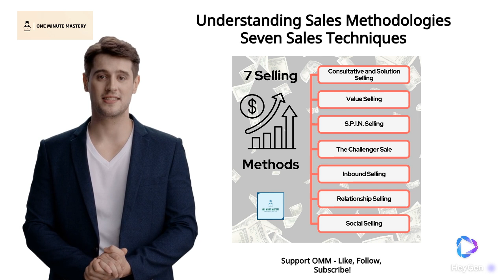OMM - 7 Methods of Selling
🎯 Mastering Sales: Top Techniques You Need to Know! 💼✨

In today’s sales landscape, several impactful methods stand out for their effectiveness. Consultative and Solution Selling focus on understanding customer needs and providing tailored solutions. Value Selling emphasizes the long-term benefits and cost savings of a product or service. SPIN Selling uses Situation, Problem, Implication, and Need-Payoff questions to uncover and address customer needs. The Challenger Sale teaches and challenges customers to think differently and consider new insights. Inbound Sales attract customers through digital marketing strategies like content marketing and SEO. Relationship Selling builds long-term loyalty and trust, leading to repeat business. Lastly, Social Selling leverages social media platforms to connect, engage, and build relationships with potential customers. These techniques are not only popular but also versatile, adaptable to various industries and sales scenarios.